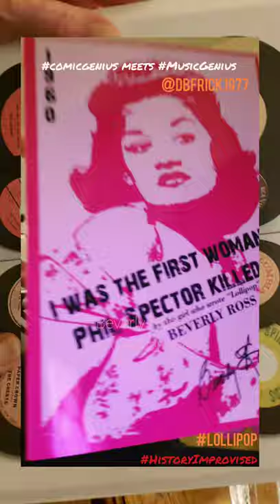Interview with Beverly Ross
A chat with legend and writer of such great songs  "Lollipop" and "Remember When"